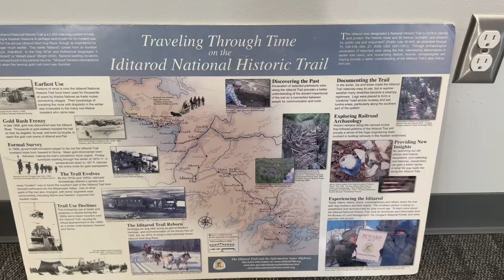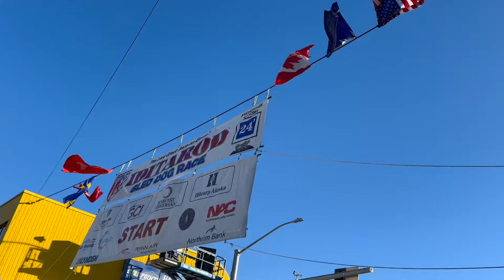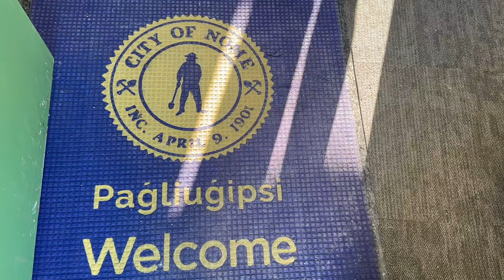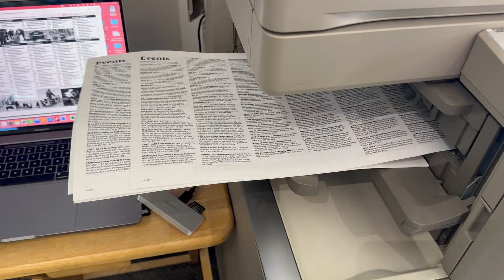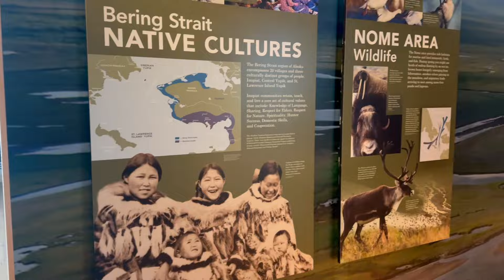Iditarod 2024 | Anchorage to Nome, Alaska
This is the first time we've seen the Iditarod from start to finish. We've seen both the start and finish separately, but never both for the same race. We started in Anchorage, AK and saw the mushers and sled dogs reach their destination in Nome, AK. This was an experience we will never forget!